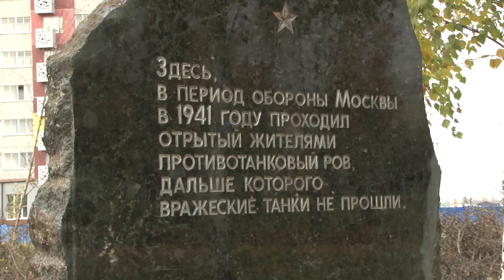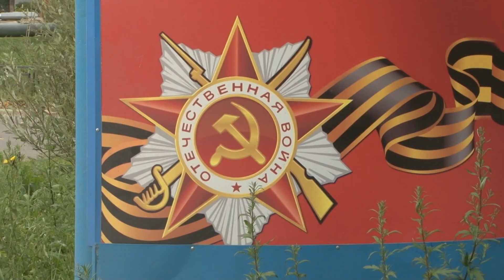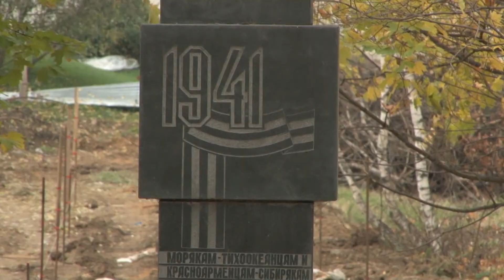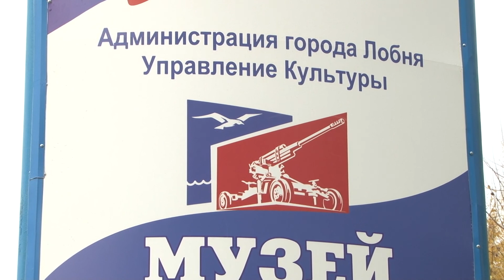2014 10 15 - Парк защитников Москвы (Лобня)